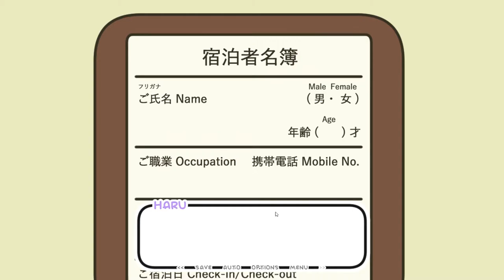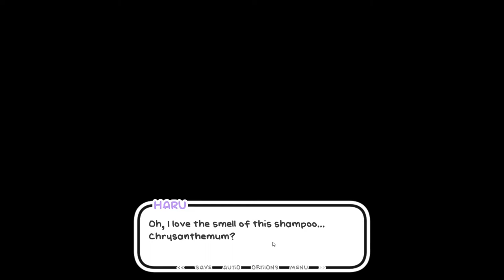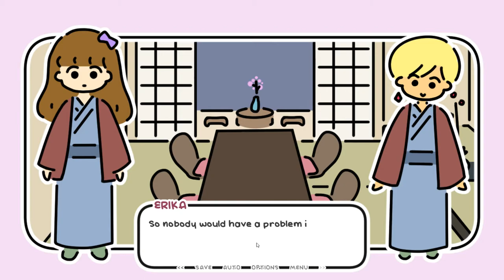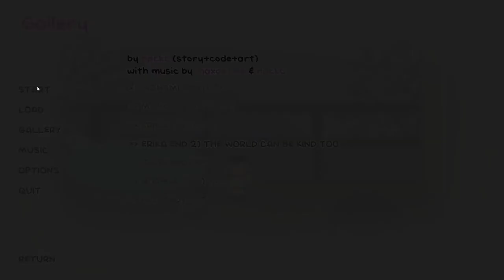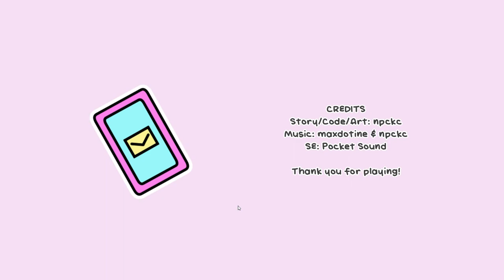Charlotte & Zeke say TRANS RIGHTS | One Night, Hot Spring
Today we check out One Night, Hot Springs. An adorable visual novel about a transgender woman in Japan, who gets invited to a hot spring with her friends.
(please excuse our audio! We will have it fixed very soon!)